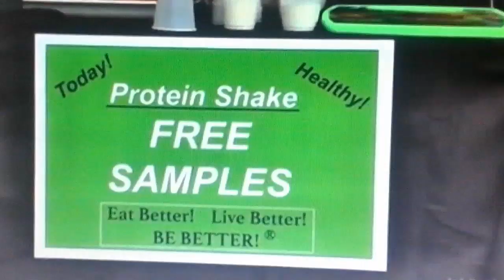Human milk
The eric andre show